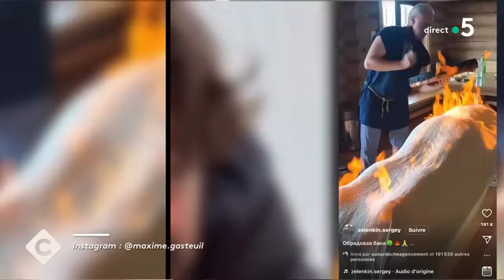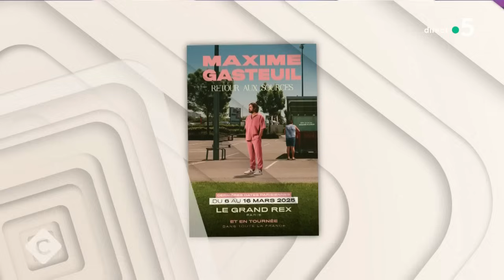Une belle page olympique dans C à Vous - 29/02/2024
Et retrouvez-nous sur :
Au programme de C à vous la suite :
Invités : Bernard Farcy et Maxime Gasteuil
• 14 jours pour aller mieux avec Maxime Gasteuil et Bernard Farcy
• Dans la tête de Maxime Gasteuil et Bernard Farcy
• Maxime Gasteuil son premier grand rôle au cinéma !
• Le bien-être selon Maxime Gasteuil
Invité : Alexis Hanquinquant - Champion paralympique de triathlon aux JO de Tokyo 2020
• Alexis Hanquinquant, le triathlète en or
• Alexis Hanquinquant, champion hors du commun
• Alexis Hanquinquant, le courage à toute épreuve
• Jeux Paralympiques de Paris : l’enjeu de l'accessibilité
L’Œil de Pierre Lescure - Championnes !
Invitée : Marie-José Pérec - Triple championne olympique d’athlétisme
• Marie-Jo, la légende des JO
• Marie-José Pérec la plus grande athlète de l’histoire française
• Les champions du rire
• La nouvelle campagne de Chanel
• Anne Hidalgo aka Joe L’incruste
• François Crazy Frog sur LCP
• Grosses tensions entre Agnès Pannier-Runacher et Gérard Larcher